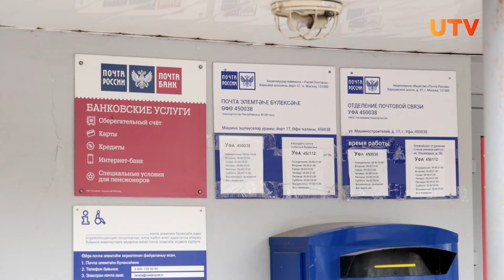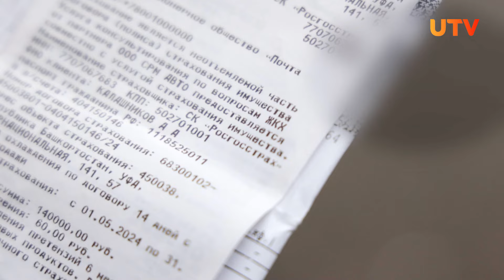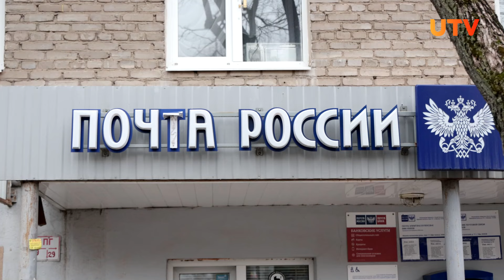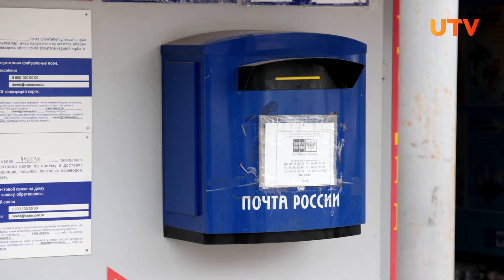Пенсионеры из Уфы сообщают, что их заставляют оплачивать страховку в «Почте России»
В одном из отделений «Почты России» в Уфе просят купить страховку и не принимают без этого оплату коммунальных услуг. Пенсионеры уверяют, что остались в безвыходном положении. А вот в самой компании не опровергают, но и не подтверждают эту информацию. Мы попытались разобраться в этом вопросе и узнали, как вернуть деньги за противоправную услугу.